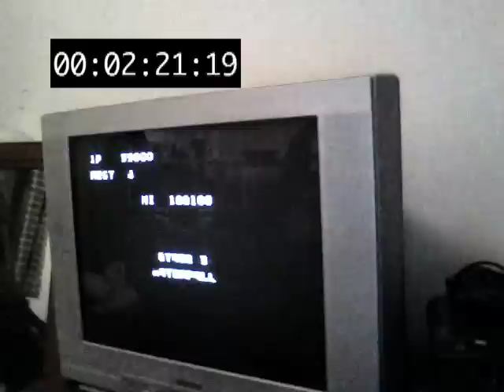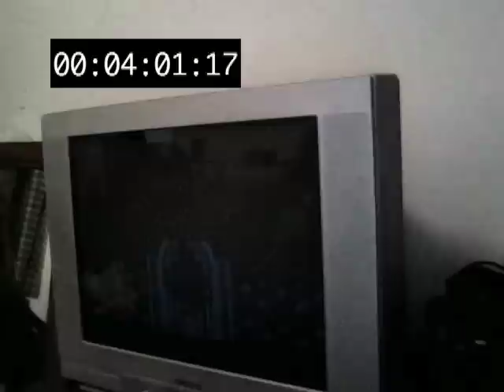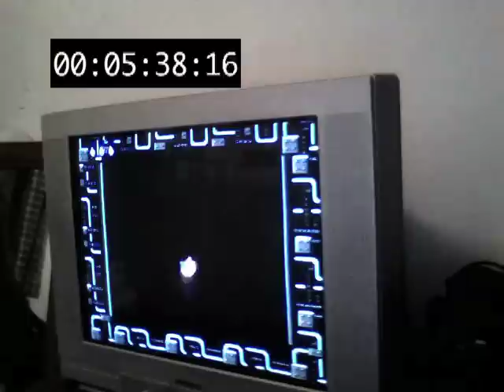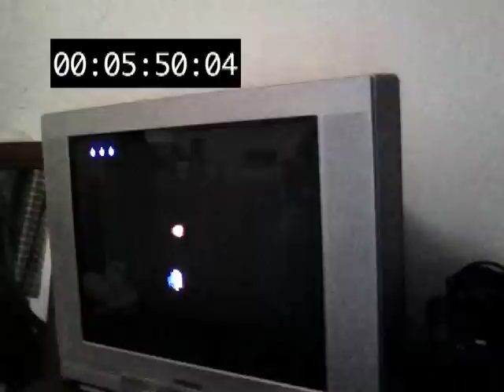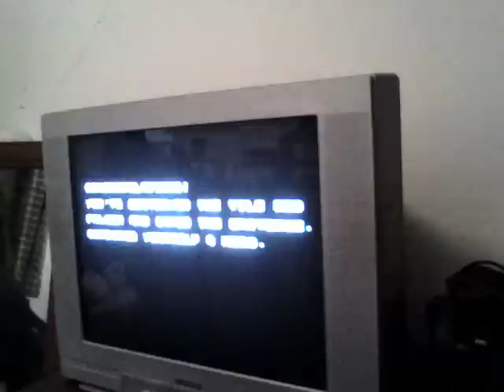Mike Costigan's Contra speedrun attempt 12:54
Could be better... a lot better according to the record.